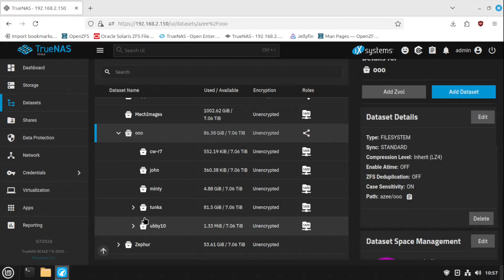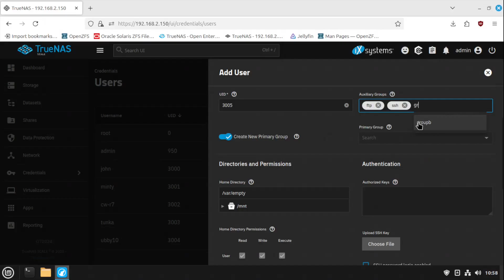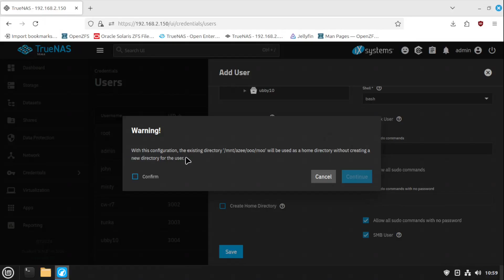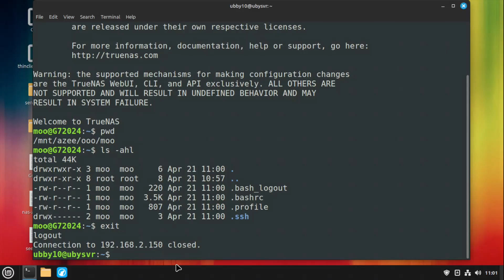SSH to TrueNAS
This is a quick video to show how to setup a ssh key, dataset, & user on TrueNAS.  This is unsponsored and fair use of opinions on software and hardware. How do you ssh to TrueNAS? Now, with the key on the server we can scp, rsync, sftp, send / recv datasets and zvols. Thank for your support. Be Awesome.